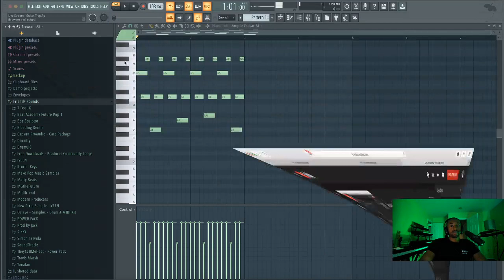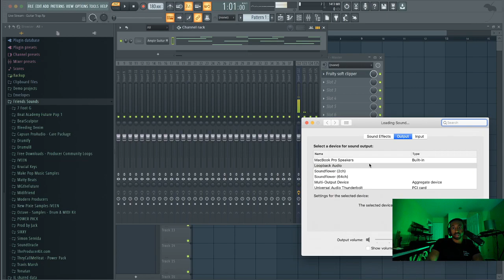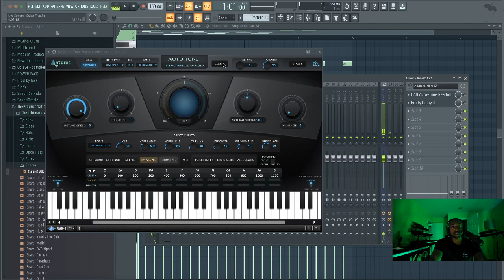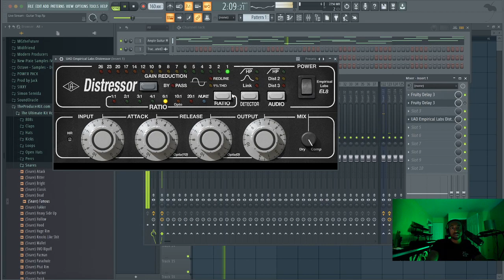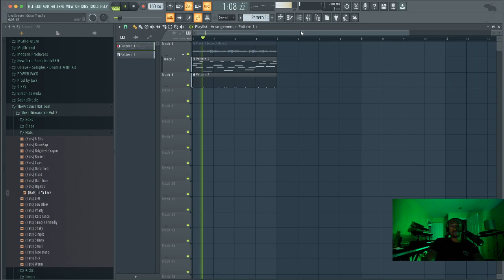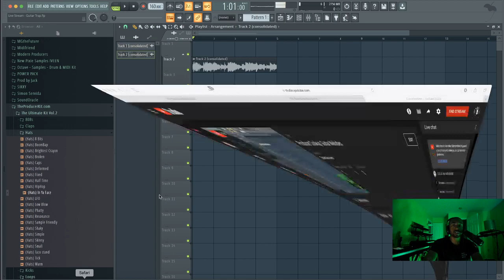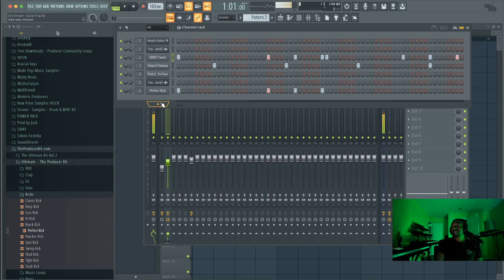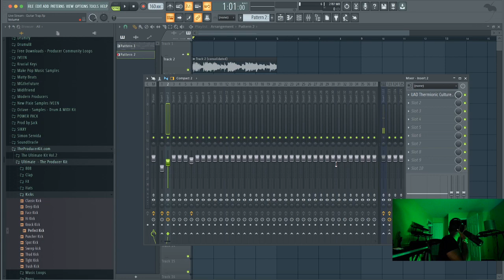Producer Cookup: Guitar Melodies